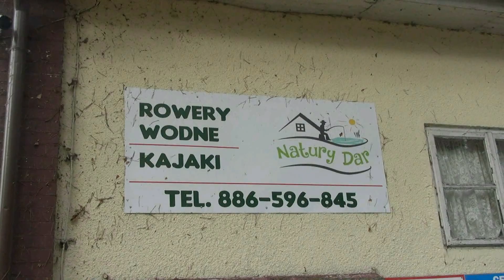Okonie na spinning z mistrzem Polski - Jezioro Lucień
Ostatnio nasza ekipa podpatrywała jak na jeziorze Lucień łowi okonie mistrz Polski w spinningu Sławek Tyszkiewicz. Zapraszamy do obejrzenia tego krótkiego materiału :)

Zdjęcia: Piotr Piotrowski i Arkadiusz Taut